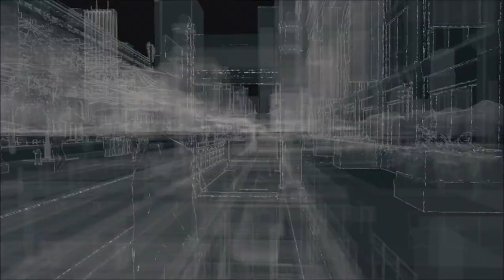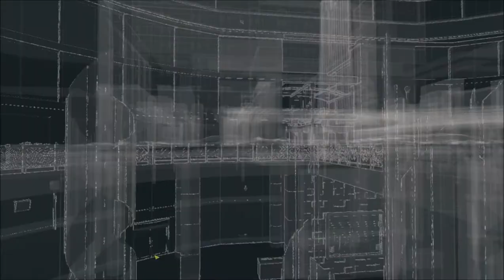Watch Dogs - Mission 5 - New Hacks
Hey Guys Coding Gamer Here with another installment of Watch-Dogs. No I get a upgrade of My ultra hacking phone and Get to use it.